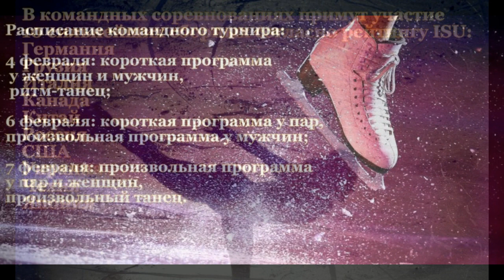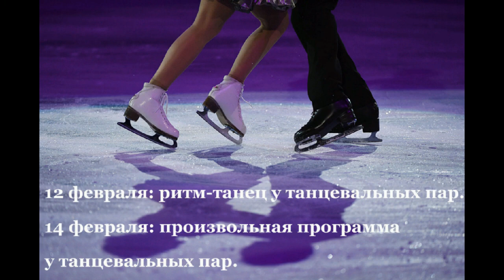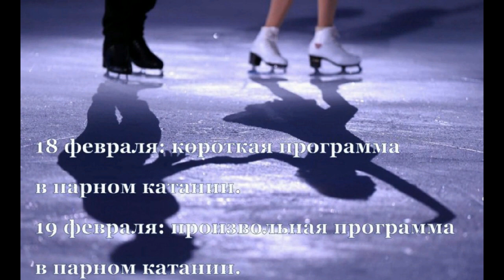Расписание и основные участники соревнований по фигурному катанию на зимних олимпийских играх 2022.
С 4 по 20 февраля 2022 года в Пекине пройдут 24-е по счёту зимние олимпийские игры. В этом видео вы можете ознакомиться с расписанием соревнований по фигурному катанию.